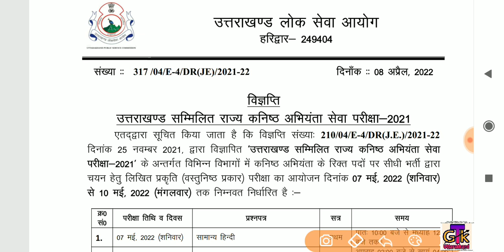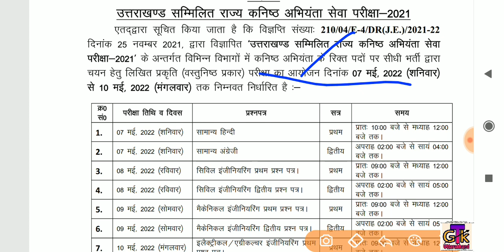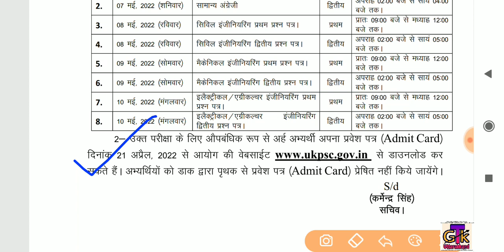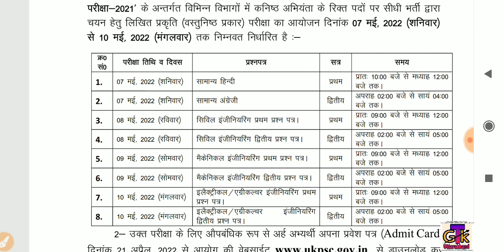Ukpsc विज्ञप्ति; UKPSC JE EXAM CALENDER; ADMIT CARD